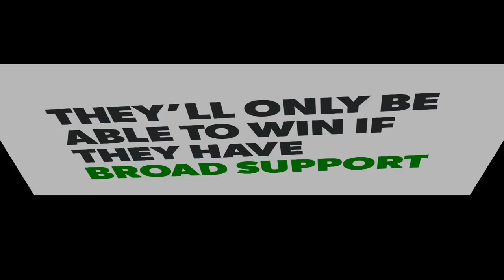Fargo needs Approval Voting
Approval voting will be very familiar to all of us in Fargo. We'll still fill in ovals on our ballots; the only change is how many ovals we'll be allowed to fill out. Instead of being told to 'Vote for ONE name' we'll simply be told to 'Vote for ALL the names you approve of.'

It's like giving a thumbs up or a thumbs down to each of the candidates instead of just one.